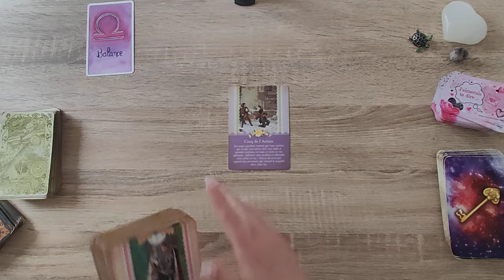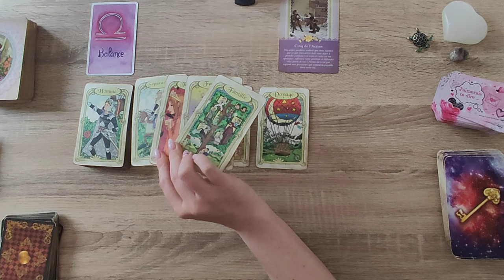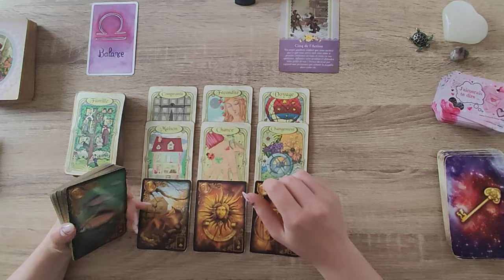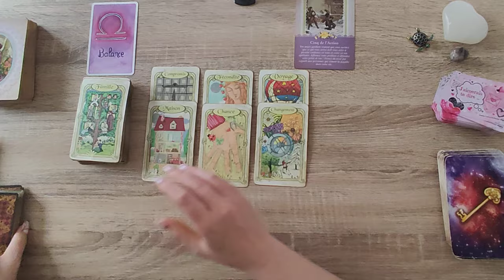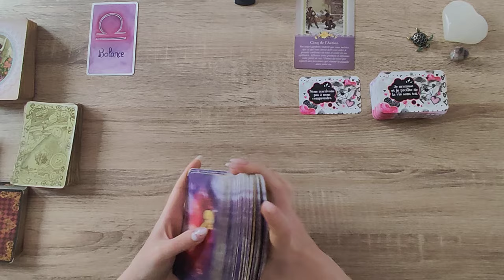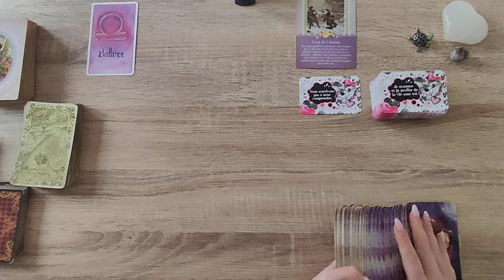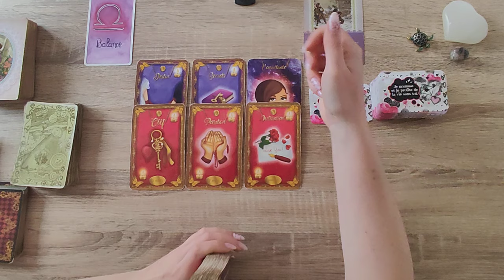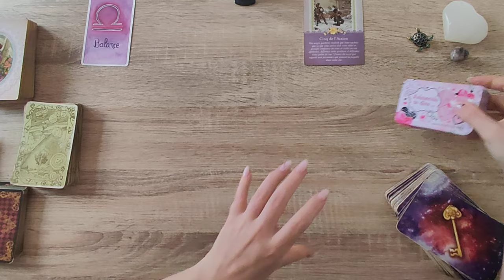BALANCE♎SEMAINE DU 03 AU 09 JUIN 2024♎DE L'ORAGE DANS L'AIR...